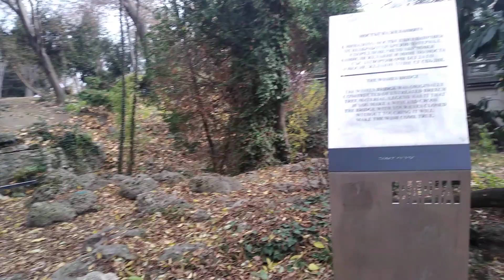Garden @ December Varna Black Sea Beach 11.12.2022 България Варна Градина Декември Черно Море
ChatGPT ∯ Andqpb

Walking through the park and along the seashore in Varna is an amazing experience that allows you to enjoy the beauty and nature of Bulgaria. The park is spread over a huge area and is populated with beautiful flowers, green trees and singing birds. Along the seashore, there is a beautiful promenade where you can take a walk while enjoying the view of the blue waters.

Прогулката из парка и по брега на морето във Варна е невероятно изживяване, което позволява да се насладите на красотата и природата на България. Паркът се простира на огромна площ и е популиран с красиви цветя, зелени дървета и пеещи птици. Вдъхновяващата алея по брега на морето предлага красива разходка, като можете да се насладите на гледката към синьото море.

Прогулка по парку и берегу моря в Варне - это удивительный опыт, который позволяет насладиться красотой и природой Болгарии. Парк раскинулся на огромной территории и населен красивыми цветами, зелеными деревьями и пением птиц. Вдоль берега моря протянулась прекрасная аллея, по которой можно прогуляться, наслаждаясь видом голубой воды.

Ein Spaziergang durch den Park und entlang der Küste in Varna ist ein erstaunliches Erlebnis, das es Ihnen ermöglicht, die Schönheit und Natur Bulgariens zu genießen. Der Park erstreckt sich über eine riesige Fläche und ist bevölkert mit schönen Blumen, grünen Bäumen und singenden Vögeln. Entlang der Küste gibt es eine schöne Promenade, auf der Sie spazieren gehen und die Aussicht auf das blaue Wasser genießen können.

A walk through the Primorsky Park of Varna on a windy day can be a very refreshing and inspiring experience. With its large open spaces, vibrant colors, and enchanting beauty, the park will leave you feeling relaxed and invigorated. The park is home to a variety of trees and other plants, giving it a unique character, and many benches for those who simply wish to take in the views. The walk is a tranquil escape from the hustle and bustle of the city, and the delightful sounds of nature never cease to amaze.

Прогулката по Приморския парк в град Варна на ветрена погода може да бъде изключително почивно и вдъхновяващо преживяване. С широките си отворени простори, животни цветове и вълшебната си красота, паркът ще ви остави освободени и възбудени. Той притежава разнообразие дървета и други растения, давайки му уникален вид и много бенчове за тези, които просто искат да приемат изгледа. Прогулката е мирна преливка от хаоса на града, а приятните звуци на природата никога не престават да изненадват.

Прогулка по Приморскому парку города Варна в ветреную погоду может быть очень освежающим и вдохновляющим опытом. Своими большими пустырями, живыми цветами и очаровательной красотой парк позволит вам почувствовать расслабленность и приподнять дух. В парке есть разноплановые деревья и другие растения, делающие его уникальным, а также множество скамеек для тех, кто просто хочет насладиться видом. Эта прогулка – это тихий уклон от суеты города, а приятные звуки природы не перестают поражать.

Обхождането на морския парк в брижната Варна е изживяване извън ред. Соленият вятър освежава кожата ви, чайките летят свободно и звукът на вълните, които сръщат брега, е постоянно подслушвано шумоплаване. Страхотният парк е пълен с вълшебни зрения и звуци - ярки и представителни цветя, деца, наслаждаващи се на игралния двор, пари в любов и хора, ловящи риба от пирса. Морският парк е перфектното място за прекарване на слънчев ден и повръщане в природата.

Прогулка по морскому парку в ветреном городе Варна - это ощущения неподобные ничему другому. Солёный вихрь прохладно шевелит кожу, чайки летают по широкому небу, а резкий звук волн, ударяющихся о берег, слышится безперерывно. Здесь прекрасный парк царит полно потрясающих зрелищ и звуков: активно качающиеся на ветру Цветы, дети, играющие на площадках, влюблёные пары и рыбаки, ловящие рыбу с пирса. Морской парк - это идеальное место для проведения солнечного дня и получения обратной связи с природой.

Ein Spaziergang durch den Seepark in der windigen Stadt Varna ist eine ganz besondere Erfahrung. Der salzige Seewind erfrischt die Haut, Möwen fliegen frei herum und das Geräusch der an den Strand schlagenden Wellen ist ständig im Hintergrund zu hören. Der wunderschöne Park erstrahlt in schönen Eindrücken und Geräuschen - lebhafte Blumen, die im Wind schaukeln, Kinder, die sich auf dem Spielplatz amüsieren, verliebte Paare und Menschen, die vom Pier aus angeln. Der Seepark ist der perfekte Ort, um einen sonnigen Tag zu verbringen und sich mit der Natur zu verbinden.